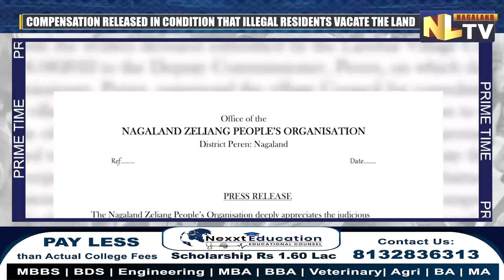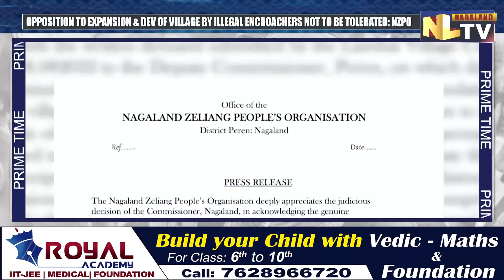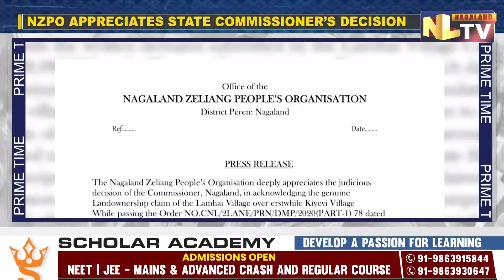NAGALAND ZELIANG PEOPLE’S ORGANISATION APPRECIATES STATE COMMISSIONER’S DECISION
Nagaland Zeliang People’s Organisation (NZPO) appreciates State Commissioner’s decision to release damage compensation to illegal residents. The village council was summoned by DC Peren for consultation